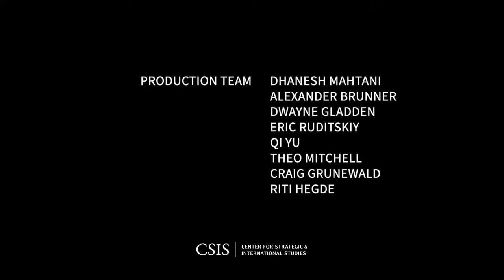The Assault on Ukraine’s Healthcare System: One Year Later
On February 21, Physicians for Human Rights (PHR), together with their partners—eyeWitness to Atrocities, Insecurity Insight, Media Initiative for Human Rights (MIHR), and the Ukrainian Healthcare Center—published Destruction and Devastation: One Year of Russia’s Assault on Ukraine’s Health Care System, a major analysis that presents the evidentiary basis for potential war crimes committed through systematic Russian attacks upon Ukraine’s health system.

Please join the CSIS Bipartisan Alliance for Global Health Security on Monday, February 27th from 11:30 am to 12:30 pm ET for a discussion of the report and its implications.

J. Stephen Morrison, Senior Vice President and Director at the CSIS Global Health Policy Center, will moderate a discussion with Tetyana Katrychenko, Coordinator at MIHR; Uliana Poltavets, Ukraine Emergency Response Coordinator at PHR; and Anna Olsen, former Ukrainian combat medic.

This event is made possible by the generous support of the Bill & Melinda Gates Foundation.